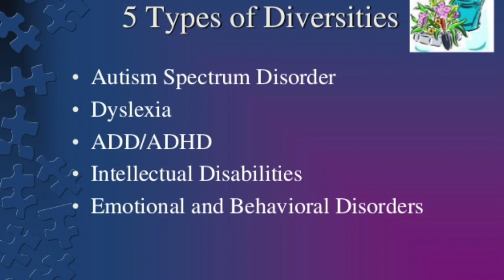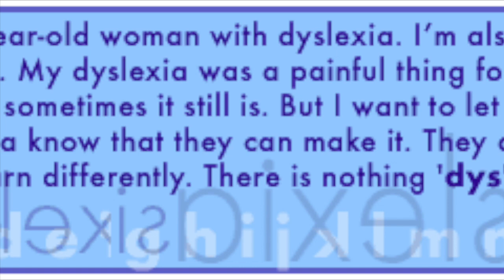Embrace (Mandarin)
This original composition of mine, from my eighth album "Embrace" is about how important it is to have a heart of genuine empathy and compassion toward others.

In our quest for success, we can become so callous and cruel towards others, unaware of the fact that our hurtful words and actions can ruin the lives and self esteem of many.

Having struggled with learning and health difficulties since young, I have learned the hard way what it means to struggle through things most people find easy to handle.

I have been, and still am the receiving end of much bullying, discrimination and rejection.

But through it all, I am thankful for God's guidance, provision of family and loved ones who have been there for me and the support of those who have encouraged and lifted me up in the midst of my journey here.

Embrace Mandarin lyrics

我的梦 说服自己
我想要 攀上最高顶
努力争取多一些奇迹
我需要 你能相信
肯定你 绝不放弃
我未来有你结伴前进

独特的Special Me
对我不要存着怀疑
我有战胜的能力
请容纳这颗心
独特的Special Me
珍惜我和给我勇气
我有绝对的信心
有你陪我开创新天地

我希望 用我一生
每一天 助人分享快乐
踏出信心坚强微笑着
依靠你 单纯的眼神
左右我 内心的平衡
我世界有你一同添色

不管路艰难 迈步向前航
肩并着肩越过这高墙
信心的烛光 带来新希望
点亮心中这渺小力量